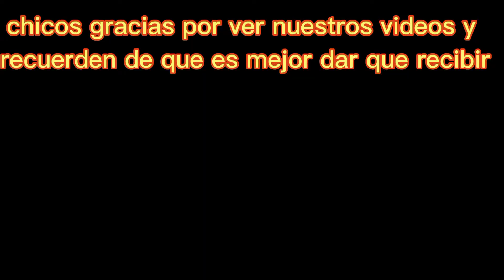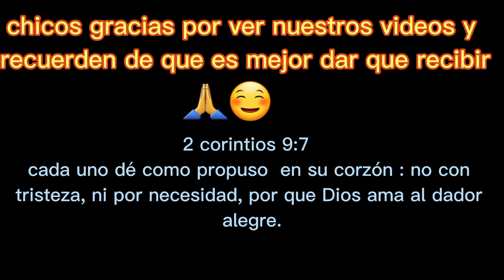Sorprendiendo a nuestra Abuela.☺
Sorprendiendo a nuestra Abuela y probando unos panes Ticos.